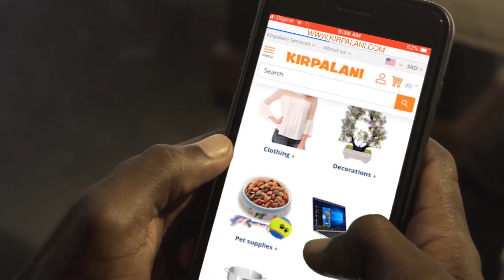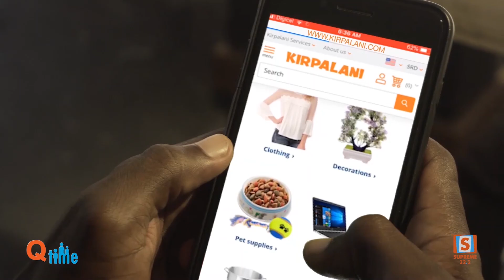Q-Time met Shaquille van Zichem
Shaquille van Zichem ruilde zijn hobby in voor een professie in de gevecht sport hard op weg zijn droom als internationaal MMA kampioen te verwezenlijken